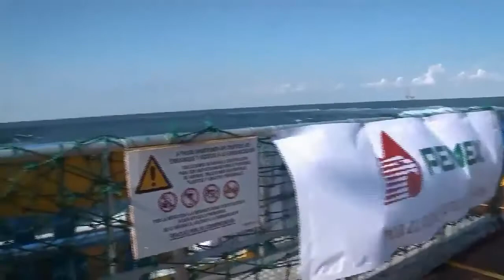Desde el litoral de Tabasco, el Presidente AMLO envió un mensaje al boxeador mexicano, AndyRuíz..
tras la derrota que sufrió frente al británico AnthonyJoshua tras ser designado triunfador por decisión unánime tras 12 rounds de acción en Riad, Arabia Saudita...

You Tube: Puntos Suspensivos Radio

Programa En Vivo: Todos los lunes a las 18:00 horas.